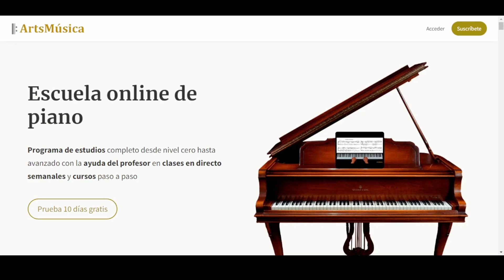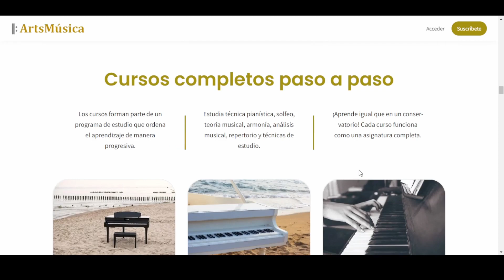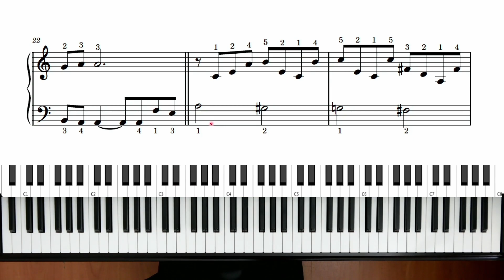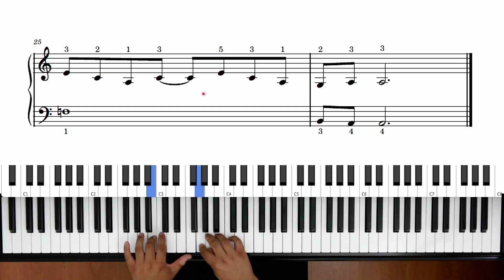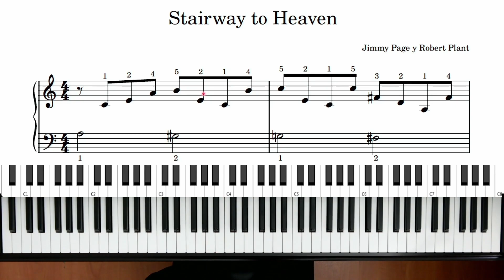🎹 STAIRWAY TO HEAVEN: tutorial para ✅ PIANO FÁCIL ✅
En este vídeo hemos preparado una versión para piano fácil del "Stairway to Heaven", una canción de la mítica banda de rock británico Led Zeppelin.

Se trata de una pieza adaptada para piano fácil, por lo que no es una versión completa. Pero si la aprendes sonará espectacular en tu piano.

Marcas de tiempo:
0:00 Introducción
3:30 Primera parte (cc. 1-4)
7:30 Segunda parte (cc. 5-9)
10:55 Tercera parte (cc. 10-22)
15:23 Cuarta parte (cc. 23-26)
17:05 Despedida

Pianos que recomiendo para empezar a estudiar:
Alesis Recital Pro
Casio CDP-S110
Yamaha P-125